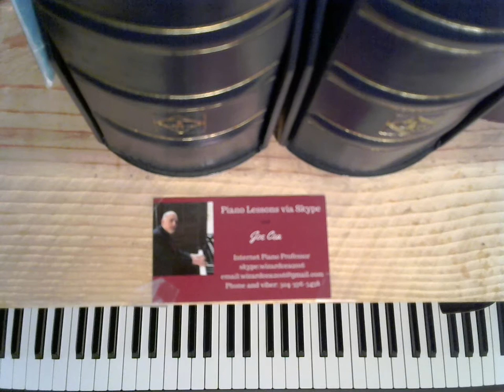The Great American Songbook-They Can't Take That Away from Me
Jazz piano version of the geat american classic They Can't Take That Away From Me

    skype: wizardcea2016

Your support helps keep music alive

Recommended Books

Debussy

Joplin